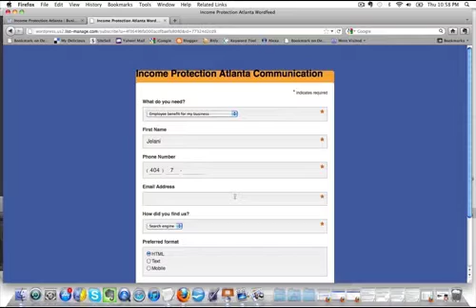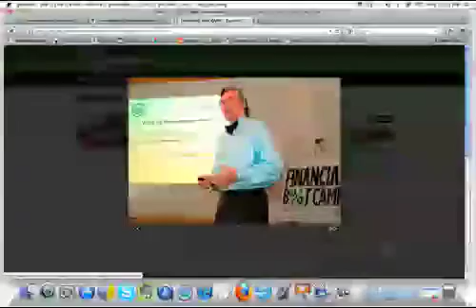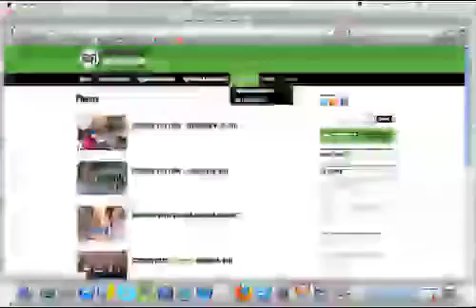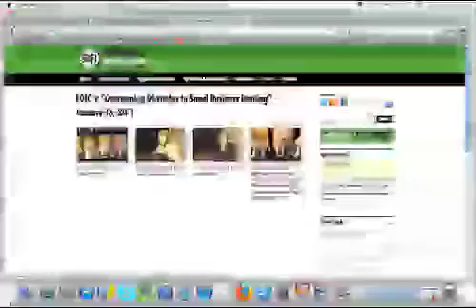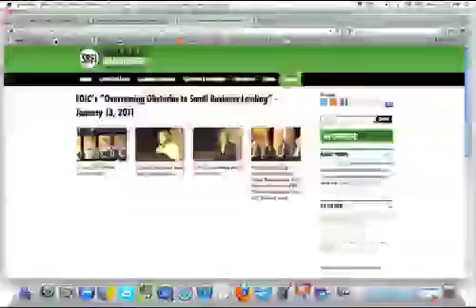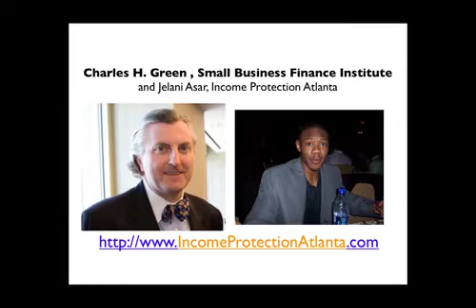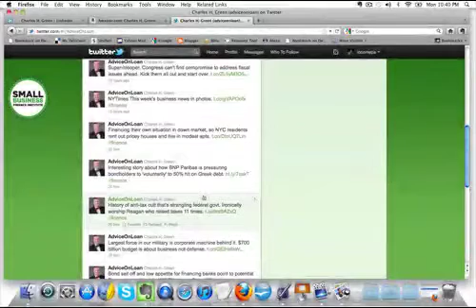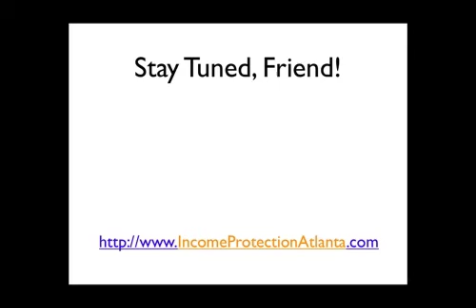7(a) Loans - Charles H. Green, Small Business Finance Institute and Jelani Asar - 4/6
Join Jelani Asar of Income Protection Atlanta in an absolutely incredible interview with another amazing Atlanta business owner, Charles H. Green, Founder of the Small Business Finance Institute and Author of The SBA Loan Book and Get Financing Now.  The man who has written the book and teaches the class on small business finance and 7(a) loans right here in Atlanta, Georgia.

read a few articles, register for a Financial B%T Camp, and give Charles and his team a call, because they are our certainly preferred Atlanta small business and business finance education providers.

And absolutely, for more enlightening interviews with top Atlanta businesses and amazing Atlanta business owners, simply click here and Go

Jelani Asar, Internet Marketing Manager, Income Protection Atlanta